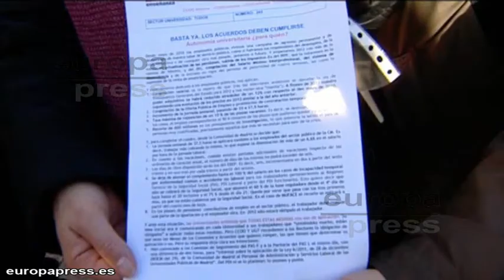Docentes unidos en la Autónoma por los recortes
Cerca de un centenar de empleados de la Universidad Autónoma de Madrid (UAM) se ha concentrado esta mañana en la Facultad de Ciencias Económicas y Empresariales del Campus de Cantoblanco para protestar contra los recortes en la universidad y la congelación salarial.